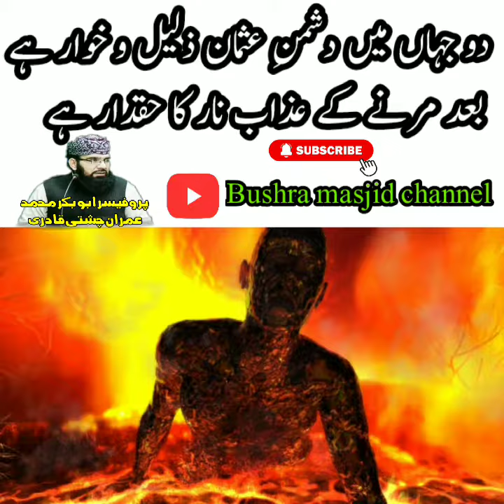ہائے افسوس میں جھنمی کہنے والا معذور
بازارمیں ایک شخص زور زور سے چلا کر کہہ رہا تھا ہائے افسوس میں جھنمی ہوں۔۔۔ اس شخص سے جب پوچھا گیا کیوں ایسے کہہ رہے ہو تو اس نے روتے ہوئے اپنی کہانی سنائی ۔۔۔۔اللہ ہمیں اس واقعہ سے عبرت کی توفیق عطا فرمائے ۔۔۔
مزید معلوماتی اور دینی کلپ جاننے کے لئے ہمارا چینلBUSHRA MASJID YOUTUBE CHANNEL ضرور سبسکرائب فرمائیں جزاک اللہ